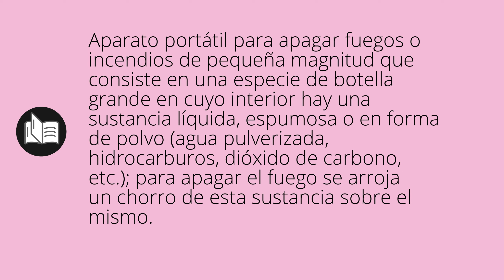Que significa EXTINTOR • extintor SIGNIFICADO • extintor DEFINICIÓN • Que es EXTINTOR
Que significa extintor en español. Cual es el significado y definicion de extintor. que es extintor. extintor definiicon en español. Todos los significados y definiciones del diccionario español.

Diccionario de la RAE (Kindle):
Diccionario de la RAE (Tapa dura):
Diccionario de primaria VOX:
Diccionario Esencial de la Lengua Española:
Diccionario Cambridge Español - Inglés: